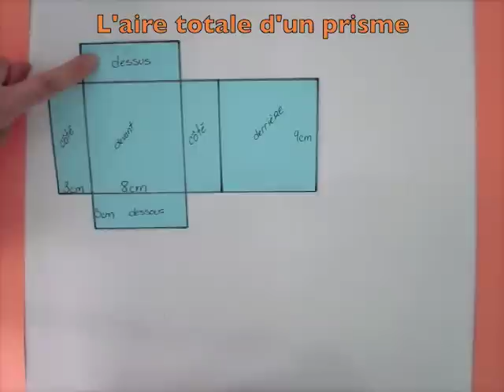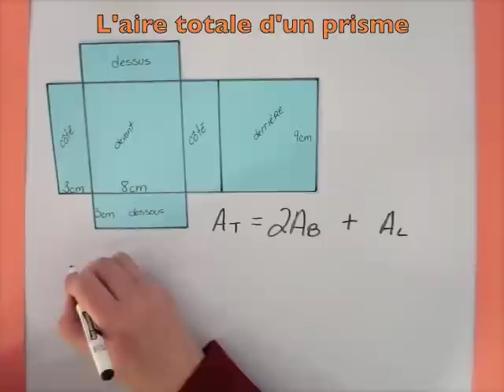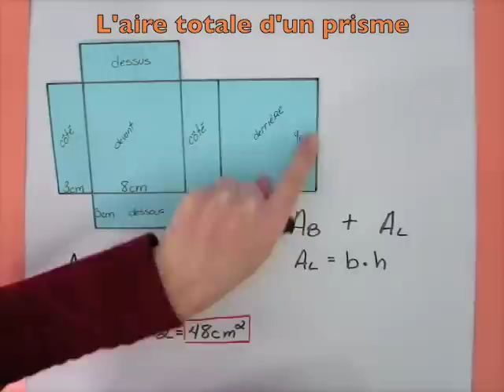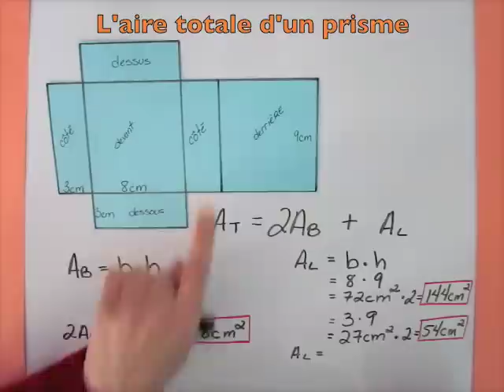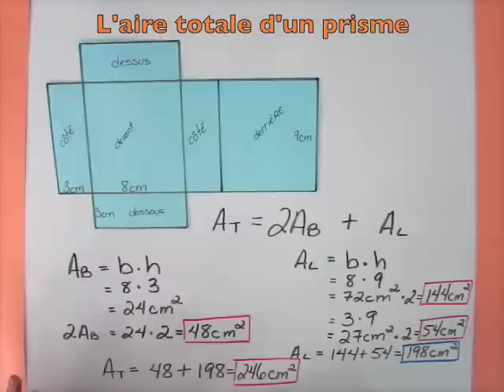Aire totale d'un prisme